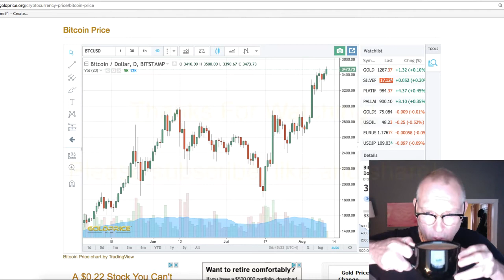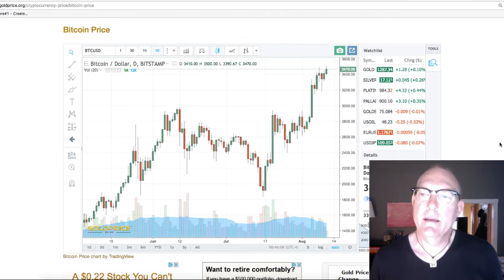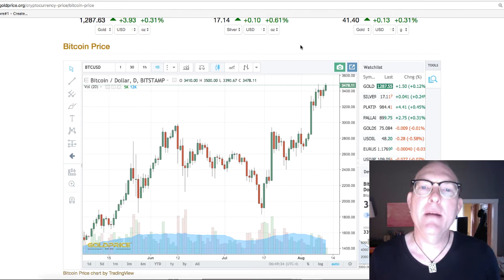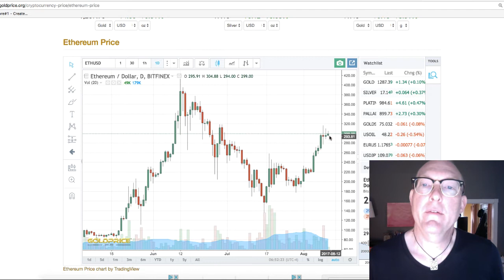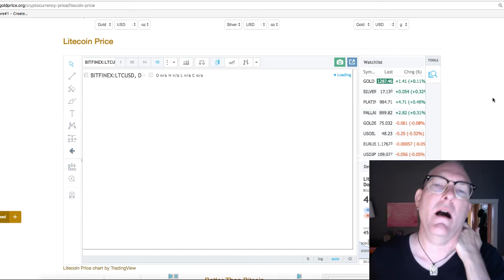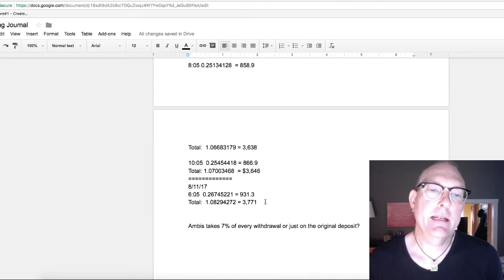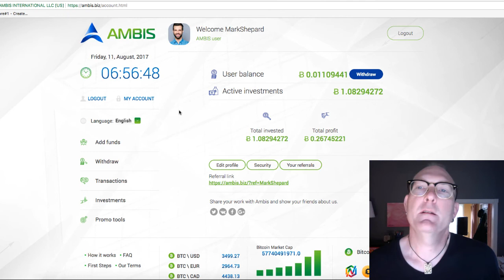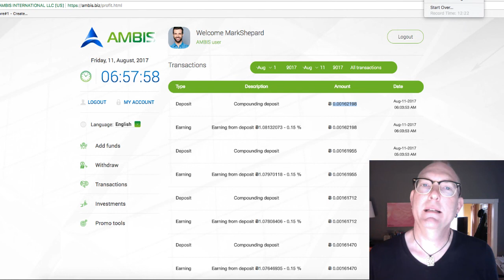Hypnosis of Money 12.01 Daily cryptos: Loving Little Litecoin!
Hey! Mark Shepard here, "The Singing Hypnotist" with...The Hypnosis of Money 12.01 Daily cryptos: Loving Little Litecoin! "The Little Crypto that Could!" Also Bitcoin and Ethereum plus a bonus Ambis update

The Hypnosis of Money! Master Your Mind AND Your Money For A Change!